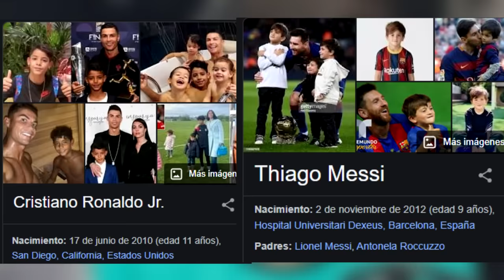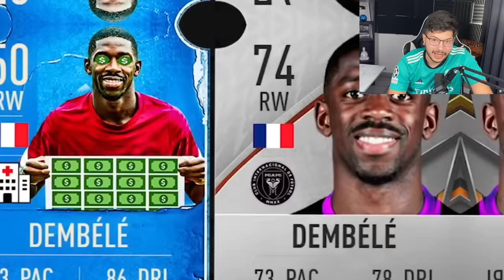Así será FIFA en el 2032!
Así será FIFA en el 2032! Hoy reaccionaremos al FIFA pero en el 2032 en el Modo Carrera y Ultimate Team, creí que sería muy divertido hacer un video mostrando el FIFA en el 2032! Espero que lo disfruten!

Mi instagram: Futboleador7

Este no es un Modo Carrera sin presupuesto, realista, o de Robert PG (ni Humilde PG, ni Jeque PG). Esto es un video en el que reaccionamos al FIFA en 2032 en Ultimate Team en el que mostramos el futuro de Mbappe, Neymar, Messi, Cristiano Ronaldo, Vinicius JR, y sus equipos (Real Madrid, Barcelona y Paris Saint Germain).